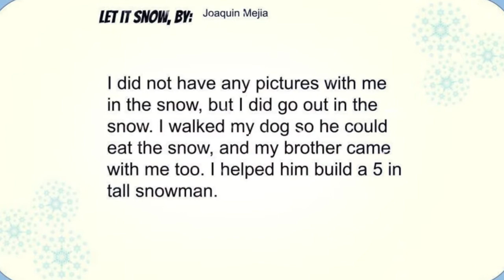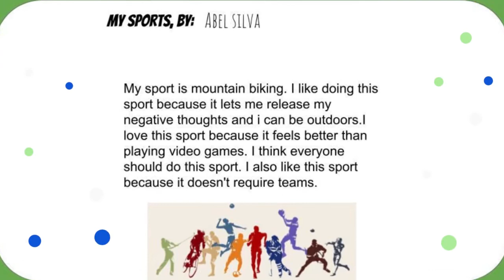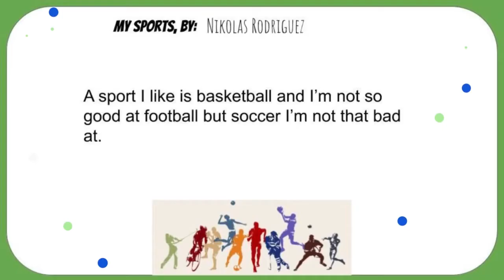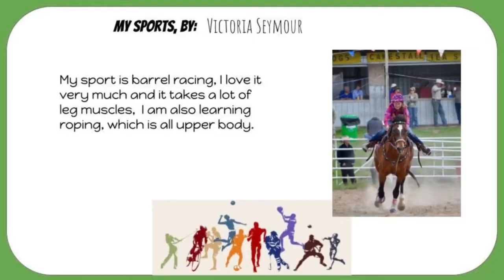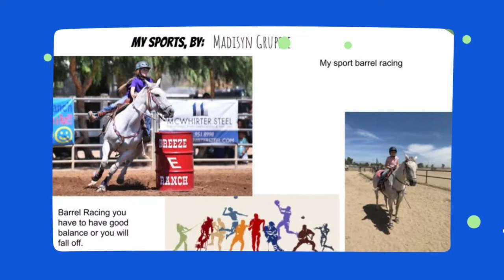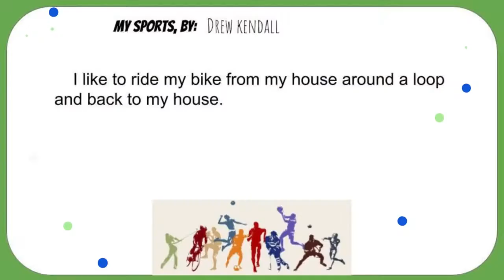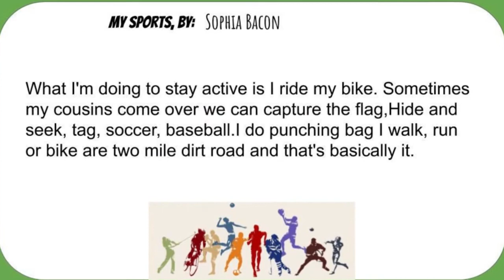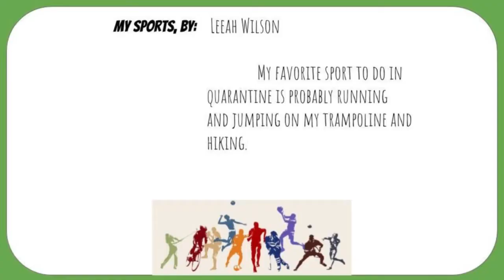HDS Staying Active 2021